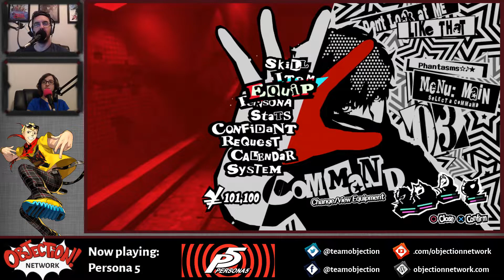Persona 5 Let's Play (34): Mementos Journey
Chris and Michaela join the Phantom Thieves as they play through Persona 5! Chris has beaten the game before, but Michaela only got partway through the first dungeon, so the game is essentially brand new to her. Can our intrepid heroes steal hearts and change minds?